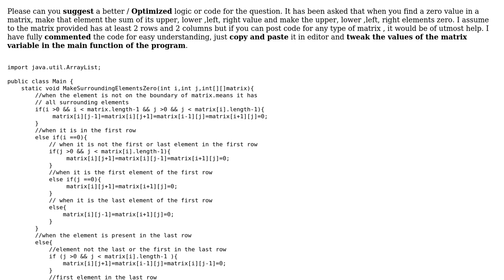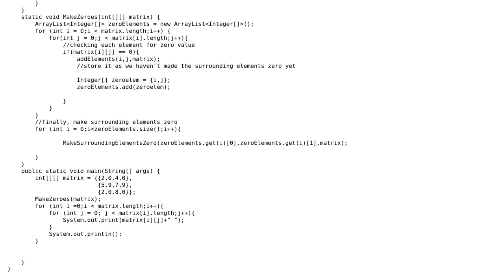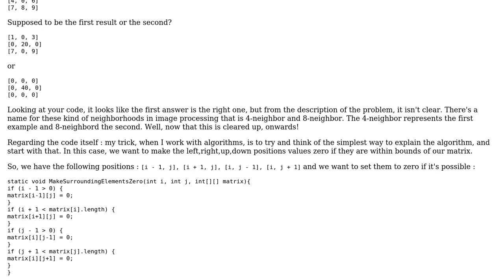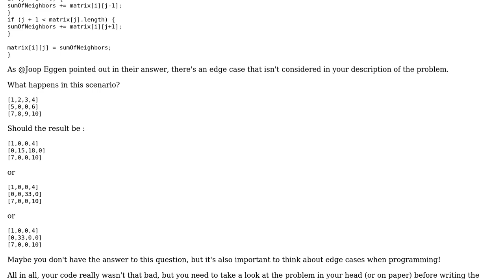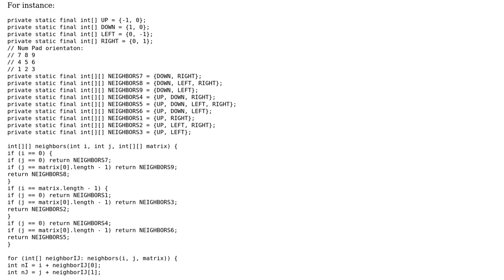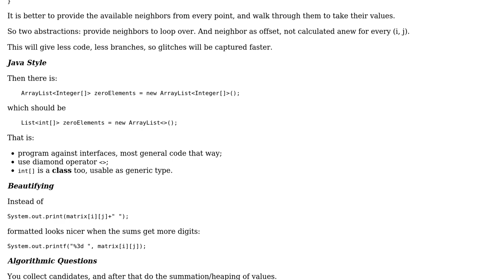Code Review: Make surrounding elements zero in a matrix, when you find a zero value (4 Solutions!!)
Code Review: Make surrounding elements zero in a matrix, when you find a zero value

With thanks & praise to God, and with thanks to the many people who have made this project possible! | Content (except music & images) licensed under CC BY-SA | Music | Images & others | With thanks to user mdfst13 user Maarten Bodewes user Joop Eggen user IEatBagels user Aryaman and the Stack Exchange Network Trademarks are property of their respective owners. You are responsible for your own actions.